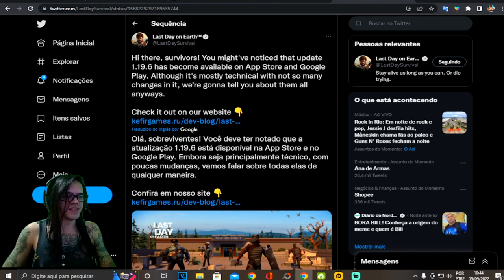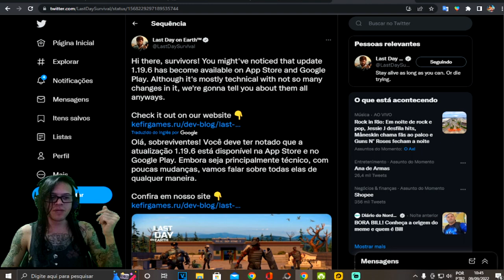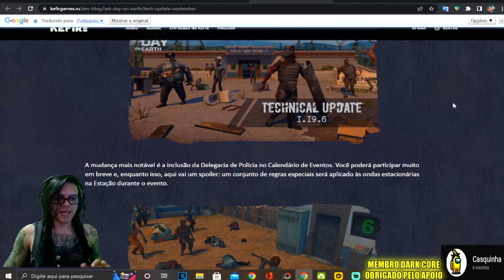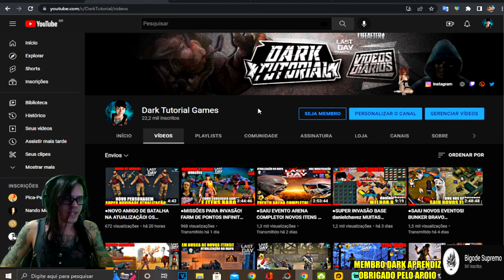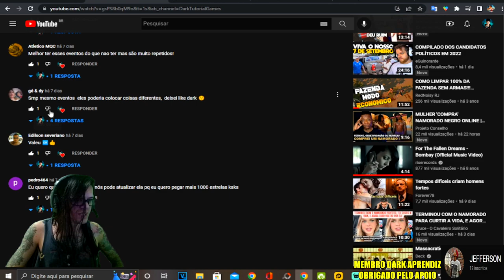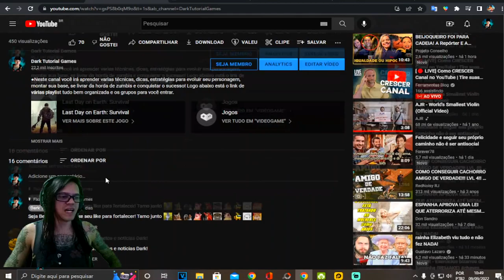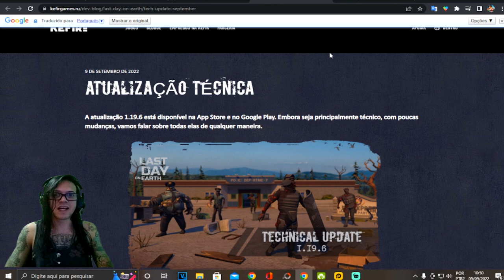●LIBEROU NOVA ATUALIZAÇÃO! NOVO EVENTO E MUDANÇA NO CALENDÁRIO 👁 APROVEITE AGORA Last Day On Earth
chave pix para doação mercado pago:
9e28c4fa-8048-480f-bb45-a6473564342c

●Playlist com todos os videos de TUTORIAL LAST DAY:
▬▬▬▬▬▬▬▬▬▬▬ஜ۩۞۩ஜ▬▬▬▬▬▬▬▬▬▬▬▬▬